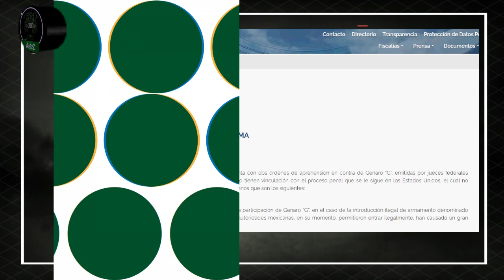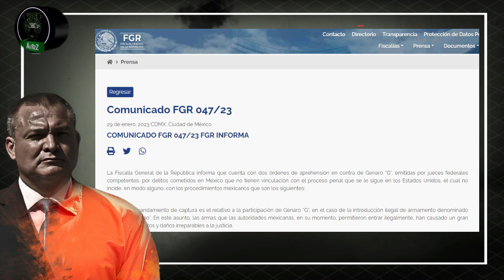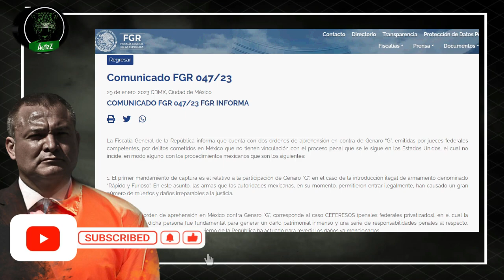Dice la FGR que ellos se suman a la fiesta y que hay dos órdenes contra GGL en México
Dice la Fiscalía General de la República que ellos se quieren sumar a la fiesta y que en México hay dos órdenes para GGL. La FGR dice que esto es independiente a lo que suceda con él en los Estados Unidos.